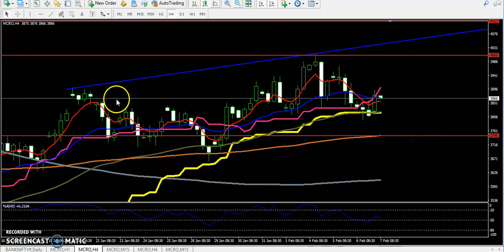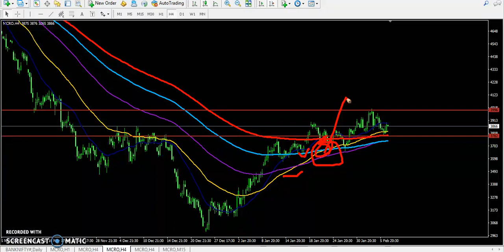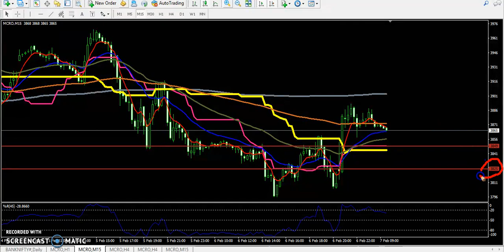Today MCX Crude Oil Market Research 07.02.2019 (Hindi)